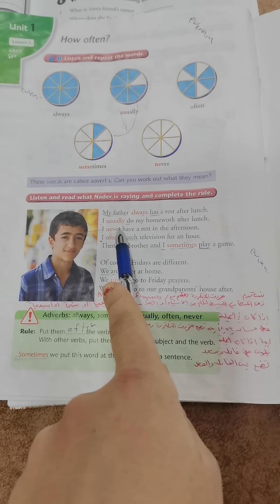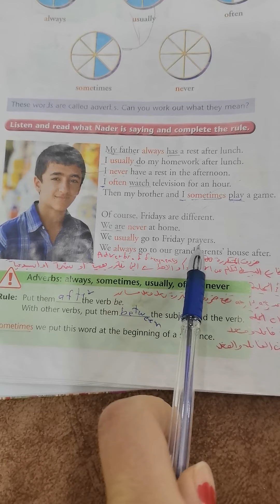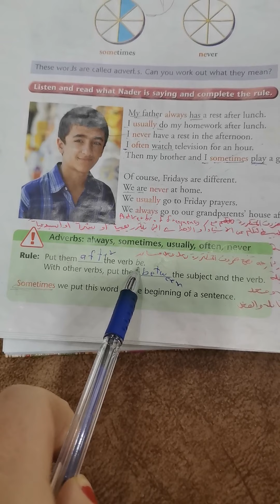١٠ كانون الثاني، ٢٠٢١